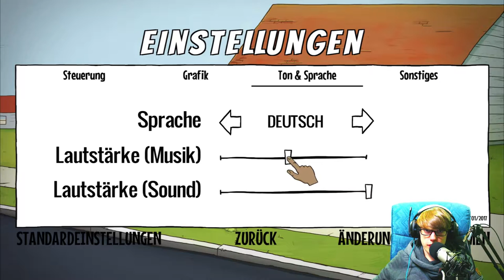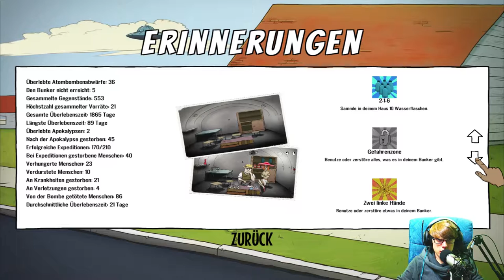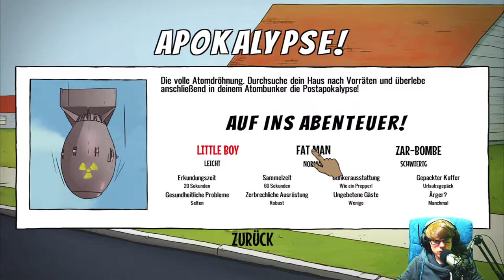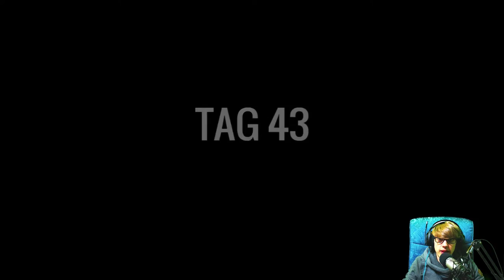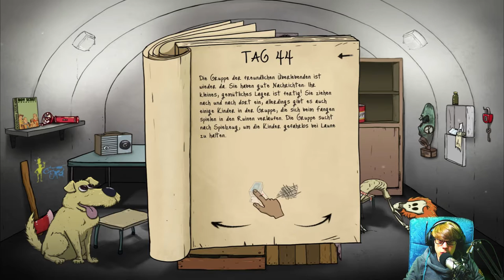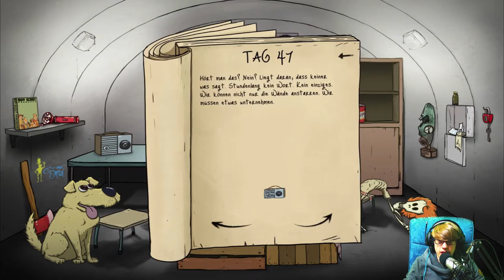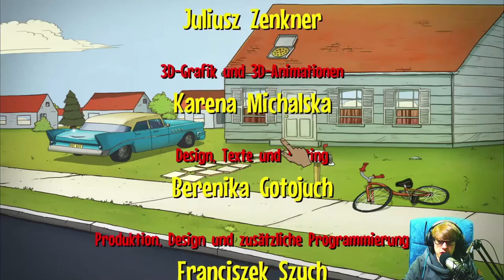60 Seconds! [34] ☕ Neues Update und das Naysayer-Achievement! | Doky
60 Seconds! [34] ☕ Neues Update und das Naysayer-Achievement! | Doky